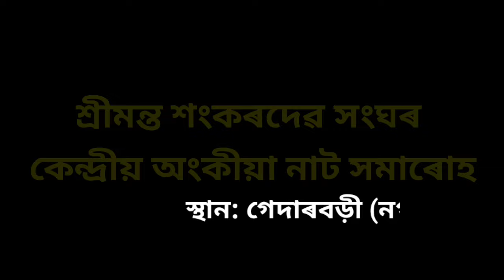Ankiya naat// kaliya daman//